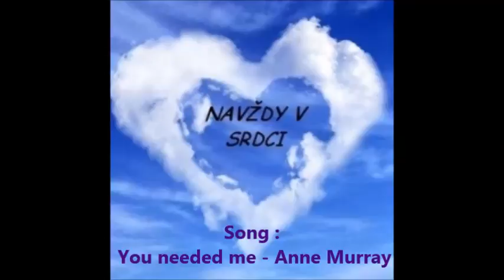Malá prekážka k zabudnutiu - Pavel Bobor Cane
Pamiatka na priateľa, kmotra, kamaráta z detstva - pamiatka na jedného veľkého ČLOVEKA... jedno veľké ĎAKUJEM v mene všetkých Tvojich príbuzných a známich.